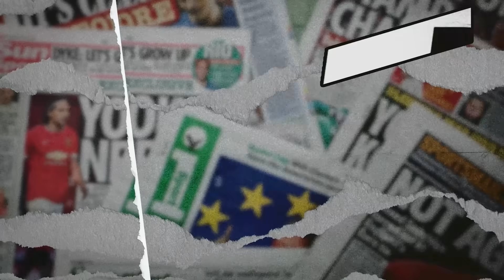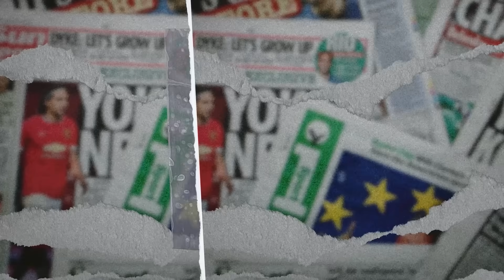CHELSEA DAPET SARAN DARI COACH JUSTIN, HENRY JUARA OLIMPIADE BERSAMA PRANCIS? - DPI - EPS 1325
Saking ancurnya Chelsea ada saran menarik yang kayanya harus diliat Enzo Maresca dan Todd Boehly, selain itu legenda Arsenal dan Barcelona Thierry Henry yang berhasil membawa Lacazete dkk masuk final dan akan menantang Spanyol yang diperkuat Fermin Lopez yang berasal dari Barcelona, cerita indah akan berkahir indah? selengkapnya hanya di DPI

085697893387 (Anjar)